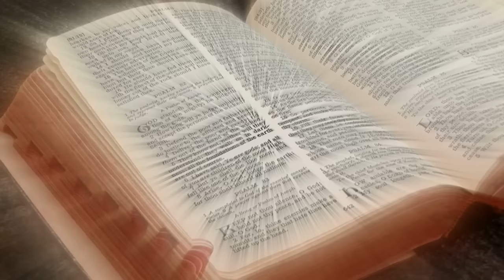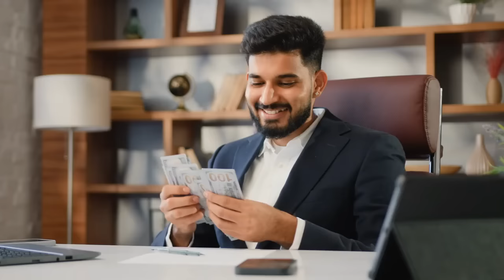MANIFEST ANYTHING With These 3 WORDS Almost INSTANTLY!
SECRET: MANIFEST ANYTHING WITH THESE 3 WORDS and guess what? Almost instantly. I want to share with you another video where I give metaphysical life changing information to manifest anything. Remember you did not land on this video by accident. You were ment to be here, so let me give you 3 phrases that you can quickly say to manifest abundance in all ways or get yourself out of trouble using RELEASE!

FOLLOW, SHOP & SUPPORT:

🧞JOIN US for SUNDAY MORNING LIVE STREAM:  @MyWorldofMetaphysics